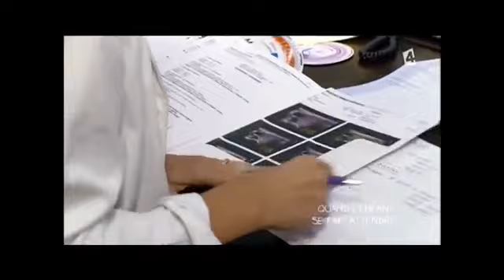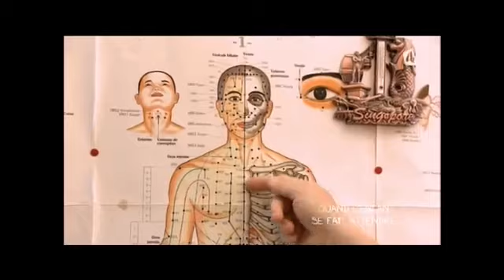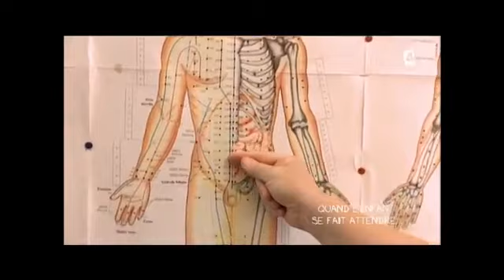Emission quand l'enfant se fait attendre partie 3